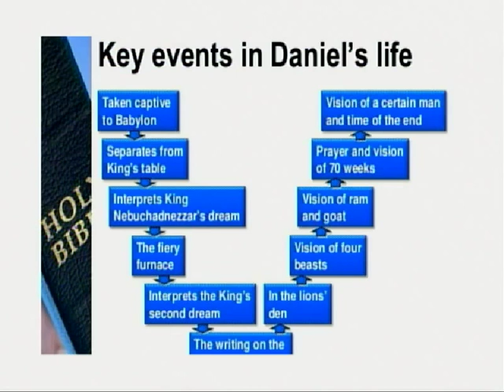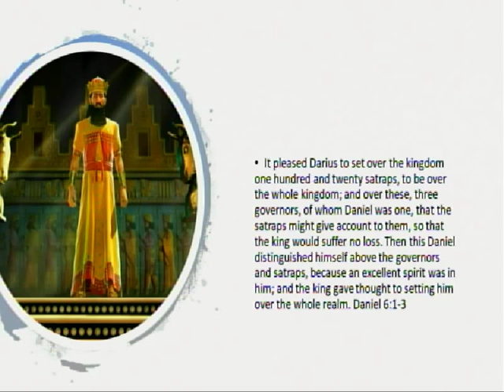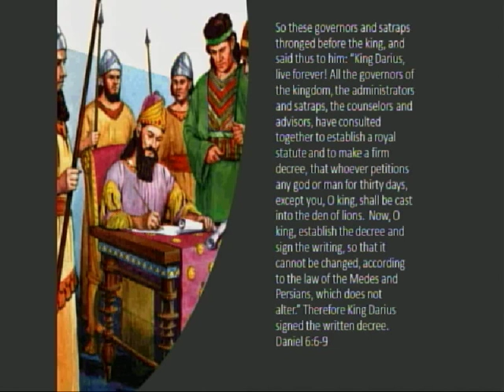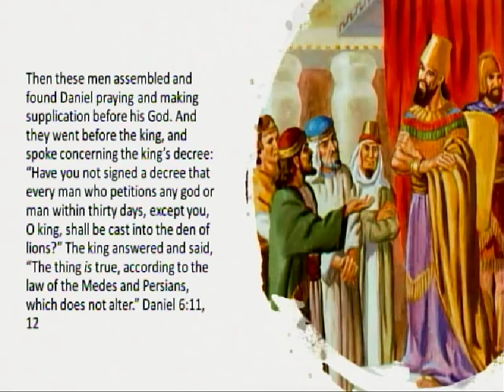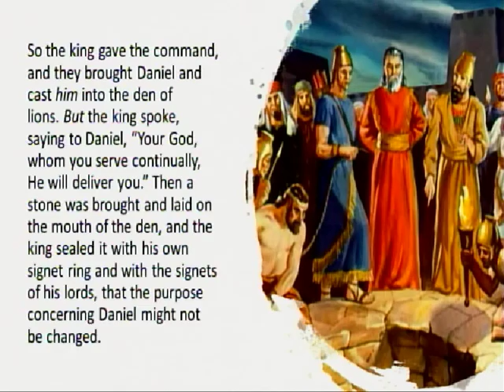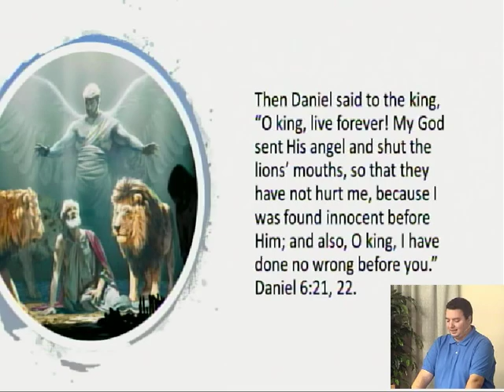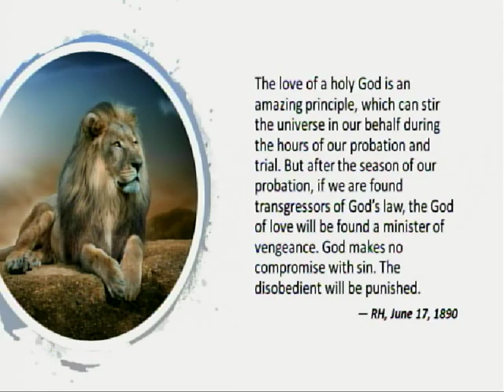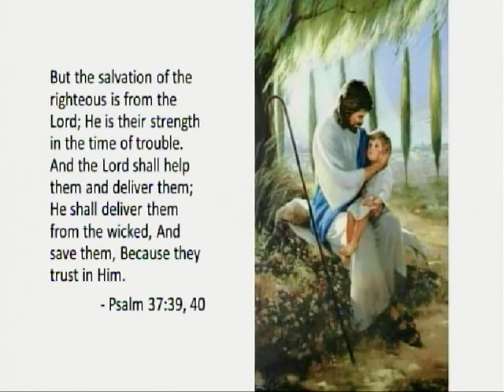The Time of Daniel's Trouble - Michael Haus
"The Time of Daniel's Trouble"  Michael Haus  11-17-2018